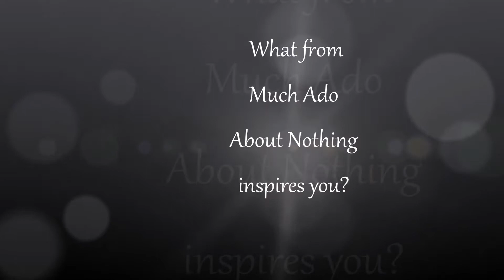Ana Radulescu Interview//MUCH ADO ABOUT NOTHING//GREENSBORO COLLEGE THEATRE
Ana Radulescu, Assistant Director

Much Ado About Nothing- Huggins Aduitorium
March 31- 7:30pm
April 1- 2:00pm & 7:30pm